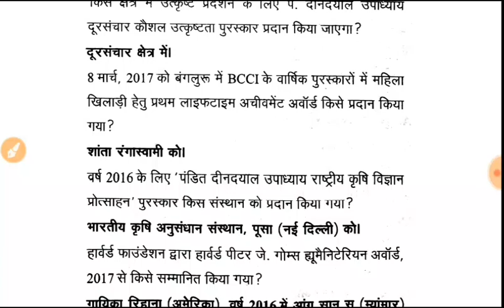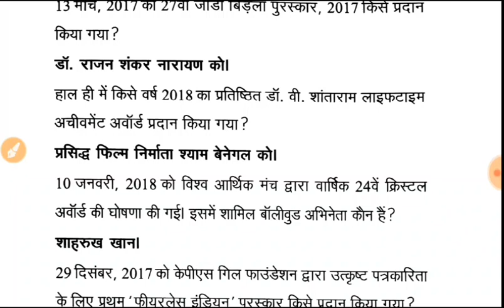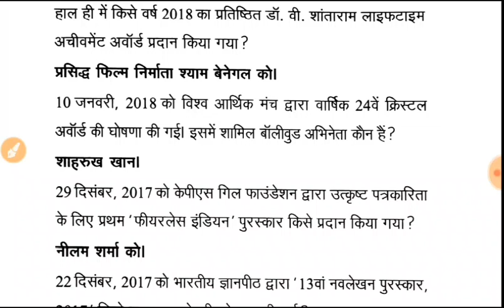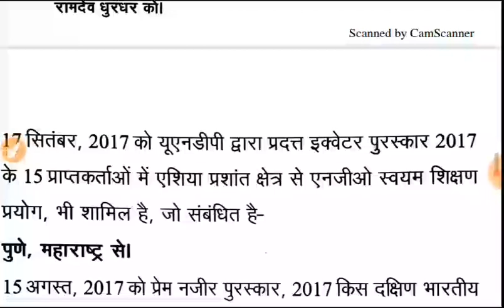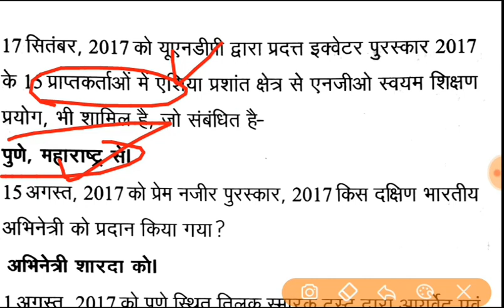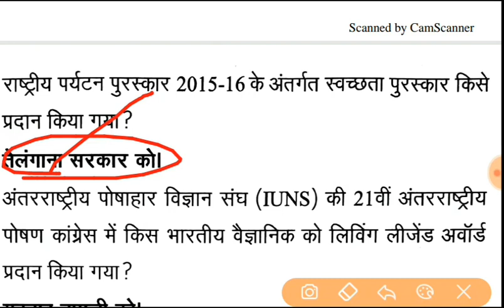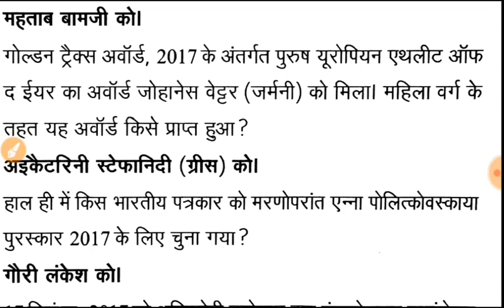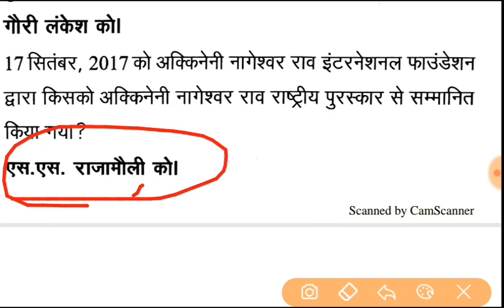Current affairs for RO/current affairs for uppsc ro exam 2018/ro current affairs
Current affairs for RO
current affairs for uppsc ro exam 2018
ro current affairs
current affairs, current gk
most expected current affairs 2018

SUPPORT_SUBSCRIBE_SHARE

"जय हिंद
वंदे मातरम"